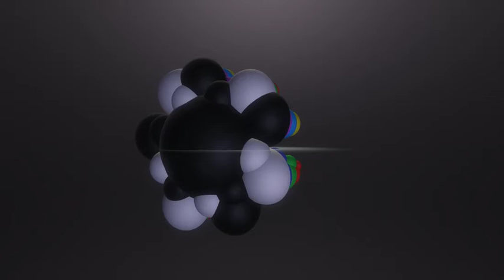space density2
A single space particle hold the wavebands that create the regen of black space. Three colours builds the regen of all dense dark coulure's, saturation of environment creates the relationship to rotation in coloured recognition and a boundary to the resistance regens of other orbs of resistance to environment.